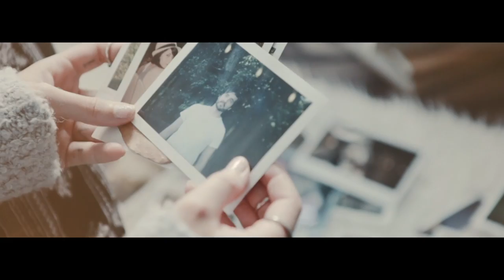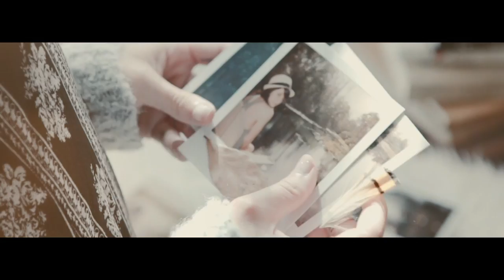80 Bubbles - Beyond Recall (Official Pre-release Video)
80 Bubbles - Beyond Recall (Official Pre-release Video)

Beyond recall

We are drifting away slowly
I don't want to wake up to this
Just two strangers in the night
Ground has been cut from my feet

Exfoliate
Shifting away
Expire like a bad food
Some vain words
I try to remake
Now I know it all falls away

I couldn't love you more
I couldn't give you more
This is all
But I give it all

I wouldn't need no more
I wouldn't ask for more
Your are all
Beyond recall

We are fading into nothing
Shadows dissapear when darkness falls
Only echoes of our voices
Whispers of a promise we break

We're closing the gates
Rotting away
A sickness with no remedy
Some vain words

Your are all
Beyond recall